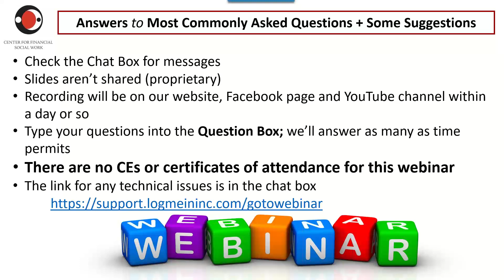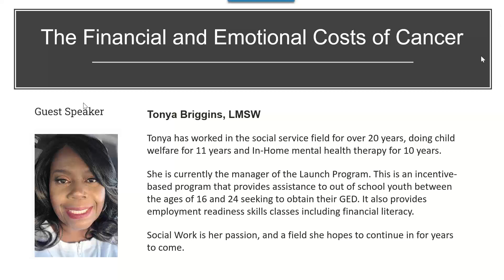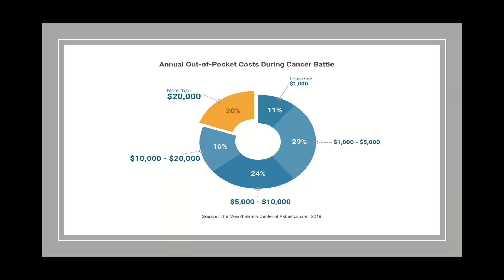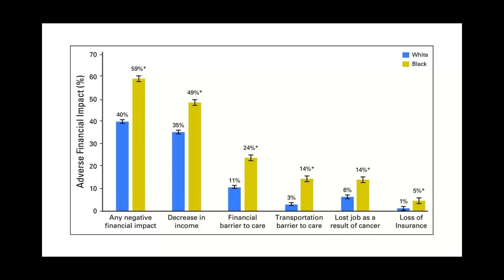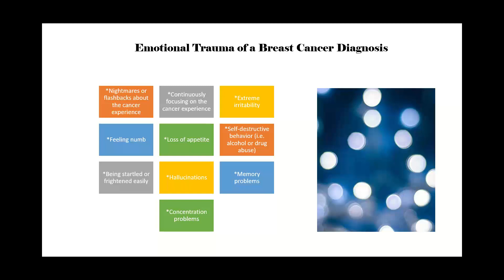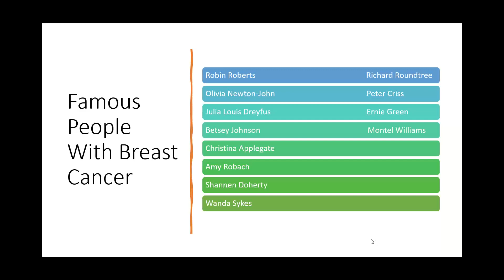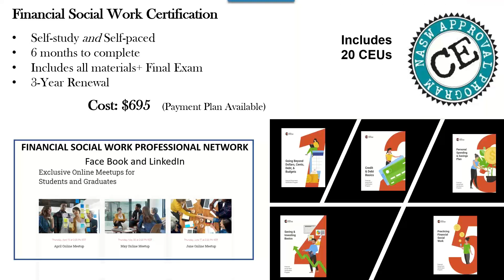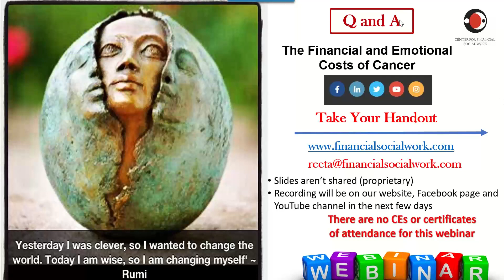The Financial and Emotional Costs of Cancer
* Video presentation starts from 2:35.

About half of people diagnosed with cancer face financial hardships because of their diagnosis. The cost of cancer treatment and follow-up care can be a financial burden and strain on the patient and family long after treatment.

No one wants to think or talk about cancer or serious illness or the long-term financial, physical, emotional, and mental health problems that accompany it. However, it is imperative to do so.

TOPICS

- The Emotional and Financial Trauma of a Cancer Diagnosis
- Implications that Compound the Financial Burden
- Preparing for the Unexpected: What Everyone Should Know about Critical Illness and Subsequent Policies
- Savings and Loans; Turning it All Over
- Tips to Improve Physical Outcomes in Treatment by Reducing Emotional and Financial Stress